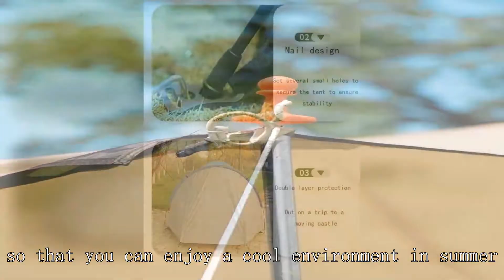Winter hunting tent factory China Good Wholesale Price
BEIFEITE tent factory Company
renting office space small business,
tube tent for camping
fishing tents,
used car tent sale qualcomm,
large tunnel tent,
zomboid military surplus store,
ozark trail 20 person tent,
waterproof camping tent 6 person,
backpacking tent with stove jack,
f-stop navin pouch,
sea to summit cup,
topvision 6-8 person tent with removable rain fly,
ntk transform camping tent,
timber ridge camp table
ktt instant tent 6 person,
5 star tent camping,
where to buy fabric in bulk,
starting a bait and tackle shop,
tents in high winds,
massive blood transfusion machine,
stopping condensation in tents,
mongar 2 tent setup,
2 person automatic tent,
how to assemble kiddie castle tent,
how to set up bass pro shops eclipse tent,
trailer tent canvas repair,
best one person tent for backpacking,
deer hunting tent,
wilderness medical society,
zephyr 1 tent,
vidalido indian style pyramid tent vs teepee,
must haves for tent camping,
coleman pop up darkroom 2p tent,
fishing accessories online shopping,
quest tent setup,
ozark trail dome tent 6 person,
best tent for family of 4,
tyvek ground cloth for your tent,
nw fishing secrets carp,
laboratory township,
sleeping in an altitude tent,
camping tent for sale,
denver tent company,
portable ice fishing shelter,
coleman hampton cabin tent 9-person,
wildo camp-a-box light,
waterproof tent cloth,
car fire safety kit,
best tents with screen room,
multicam black chest rig,
vevor bell tent 6m,
camo hunting tent,
tunnel tent company,
hunting tent factory,
tent hiring business,
flex bow tent with stove jack,
hot tent 4 person,
outbound 4 person dome tent,
how to set up a sun shelter,
tent 8-10 person,
best tent for snow camping,
gable tent company,
4-person cabin tent with screened porch evergreen,
pop up tent side wall,
intech add a room tent,
mountain warehouse 4 man inflatable tent,
family size camping tent,
tent production,
wild country hoolie compact 3 tent,
igloo 2.0 fast pitch tent - 3 man tent,
timber ridge 6-person glamping tent setup
10x30 party tent decorations,
winter camping in a wall tent
vidalido instant cabin tent l,
bsa wall tent,
mobile coffee van setup,
eureka 2 person tent,
how to build a 3 person dome tent,
emergency trauma care technician job,
camper trailers south africa,
large family tent with rooms,
arb room tent,
harbor freight parking lot sale 2023,
geo dome tent,
med tent gate factory,
lab work and lab equipment,
trailer tent australia,
pop up tent 10x20,
car tent camping winter,
utility trailer tent,
2 person military tent,
paramedic bag fully stocked,
ul backpacking tent,
how to choose a tent for backpacking,
fishing shelter pop up,
pop up tent with ac,
8 person camping tent,
kelty offsite 2 tent review,
camping wholesale market,
core instant tent 10 person setup,
army tent setup,
waterproof tent floor
dome tent vs cabin tent,
yurt vs wall tent,
canopy factory 10x20 instructions,
winter camping tent review,
wawona 4-person tent,
3f ul gear tent,
pop up tent one person,
pup tent setup,
wild country coshee micro tent,
walmart 6 person tent,
fishing on explorer 200,
best tent for mountaineering,
8 person camper trailer,
sea to summit tents,
distance tent with adapter,
happybuy ice fishing shelter,
msr remote 2 tent review,
table tent card printing,
3 person trekking pole tent,
inside a camping tent,
tents and trees review,
cabela's alaskan guide tent 4 person,
gazelle t4 winter camping,
e bike tent,
vidalido auto teepee tent,
diesel heater tent winter,
20 person camping tent,
army gp medium tent setup,
big agnes bunkhouse 6 tent,
overland trailer electrical system,
sleeping in altitude tent,
us hoodie bale,
msr hubba hubba 2 person tent review,
f stop navin review,
dome tent review,
rbm hot tent,
oztrail tent 4 person,
best tent for family of 6
are hot tents worth it,
tracer tactical appendix holster mounting panel,
mountaineering tent,
7m bell tent,
heavy duty fishing reel,
best ultralight tents for backpacking,
family tent 2023,
trekking tent 4 person,
unp easy sun shelter,
pop up tent grocery outlet,
msr tent 3 person,
camping tent rental business,
walmart 10 person tent,
ozark trail 20 person family tent,
ll bean acadia 8 person tent,
emergency rescue transfer,
military temper tent
tent for bike touring,
3 man tent review,
white duck avalon bell tent 13,
winter camping japan van,
brean 3 tent,
four-season tent company,
family camping tent setup,
rei dome tent 6,
bbq pop up tent,
wicked smart good will hunting,
where to sell vintage items,
warehouse and office tour,
teardrop trailer harbor freight
k&f concept 20l beta camera backpack,
table tent card tutorial,
field and stream angler 10 fishing boat,
2 car garage woodshop,
shelter dome tent,